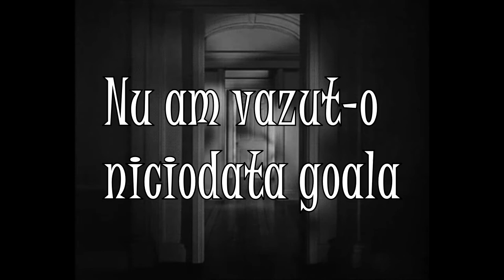Nu am vazut-o niciodata goala-creepypasta #42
Un clip nou! De asemenea nu uitati sa apasati pe clopotel pt a stii cand apare un video nou!